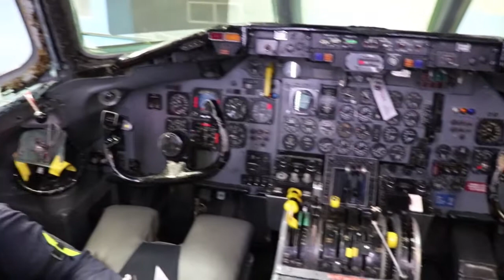Examenes Prácticos 2020 II